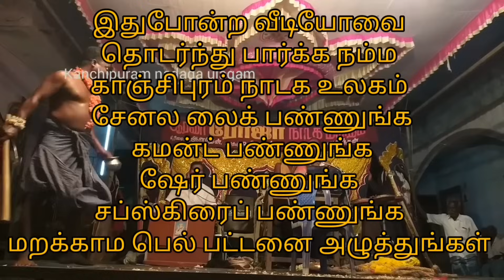சிரிப்ப அடக்க முடியாம சிரிச்சுக்கிட்டே இருங்க ரமேஷ் அண்ணனின் காமடி